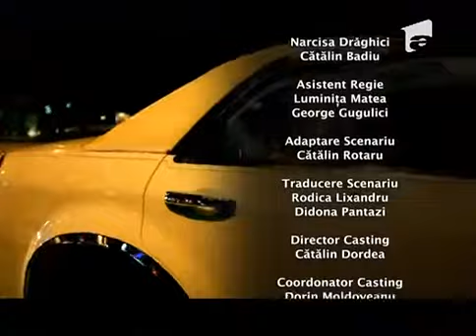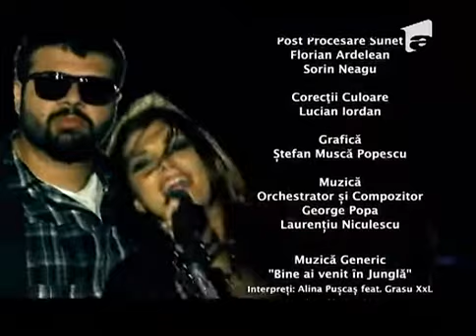Narcisa Salbatica - Ep 86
Episodul 86 (S01E86) este episodul optzeci și șase din sezonul unu din „Narcisa Sălbatica”. Narcisa Sălbatica îi are în rolurile principale pe Alina Pușcaș în rolul Narcisei Drăghici, Gabriel Duțu în rolul lui Tudor Preda și Vladimir Draghia în rolul lui Emil Stoica.

Narcisa Sălbatică i-a cucerit pe toti actorii din distributia serialului dar si pe telespectatori.  Intamplarile si emotiile prin care trec personajele, incercarile la care sunt supusi pot face parte din viata oricarui telespectator pentru ca Narcisa Salbatica este o poveste care se petrece in Romania, cu oameni obisnuiti. Alina Puscas si Gabriel Dutu dau nastere unor personaje pentru care aveti toate motivele sa urmariti in continuare povestea Narcisei salbatice. In acest playlist vor fi afisate treptat toate episoadele din serialul Narcisa salbatica.